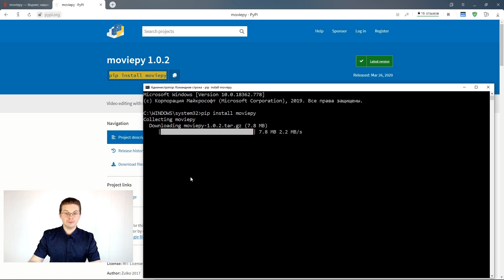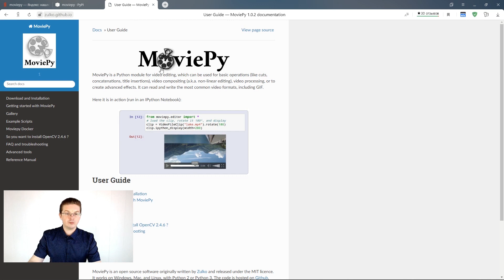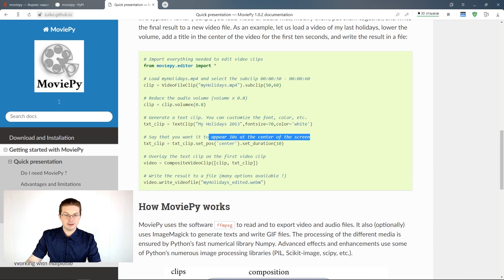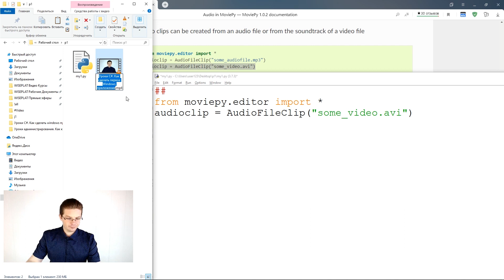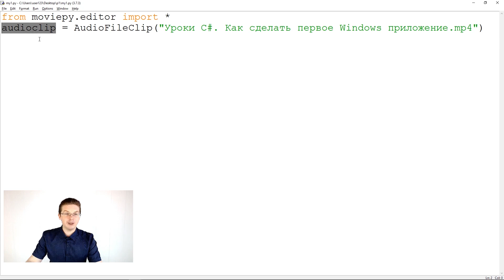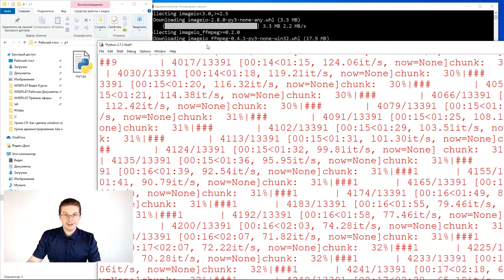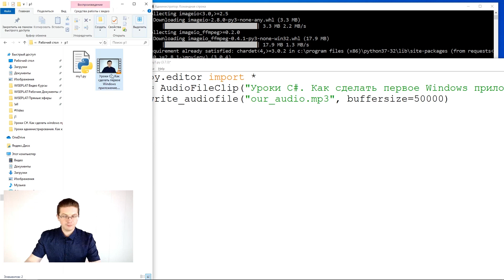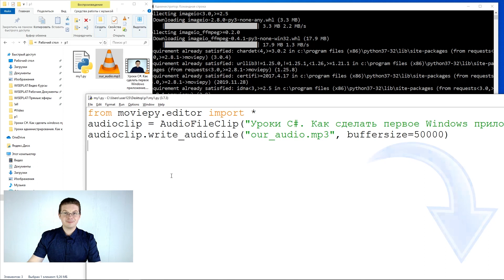Уроки Python / Как извлечь аудио из видео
Привет друзья! На этом уроке мы с вами узнаем, как извлечь аудио из видео с помощью Python. 😊 Из видео в аудио на Python можно сделать используя модуль moviepy.

✔ Научимся извлекать аудио дорожку из видео на Python.
✔ Сохраним аудио из видео в файл mp3 для последующей обработки.
✔ Будем использовать модуль moviepy.

❗️❗️❗️ Не забудьте использовать параметр buffersize для успешной вырезки аудио с видео.